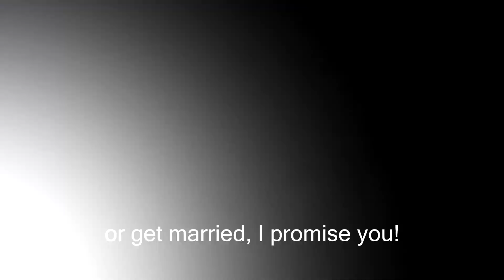FRIDAY FUNNY | 100 Years Ago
In case you haven’t noticed, times are getting a little crazy.
Over the last 100 years, everyrhing has changed. The Bible talks about the last days and how we can expect God’s strength and peace.
So don’t let fear hold you back from living life!